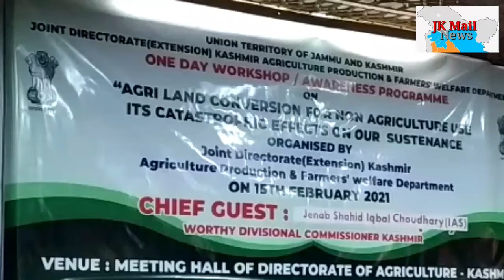Government of Jammu and Kashmir Information & Publications, Department of Agriculture & Farmers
Government of Jammu and Kashmir
Information & Publications, Department of Agriculture & Farmers Welfare..Directorate of Agriculture Kashmir

Workshop/ awareness program on agriculture land conversion for non agricultural use – its catastrophic effect on our sustenance

Conversion of Agri land into non agricultural use creates imbalance in eco system: Div Com

Srinagar: 15/02/2021/A one day workshop / awareness program on agricultural land conversion for non agriculture use – its catastrophic effects on our sustenance was organized by Joint Directorate of Agriculture Extension, Agriculture Production and Farmers Welfare Department Kashmir at Agriculture Complex Lalmandi, Srinagar.

Divisional Commissioner Kashmir Shahid Iqbal Chowdhary inaugurated the event. During the inaugural address Shahid Iqbal Chowdhary said large scale conversion of agriculture land into non agricultural use shall create an imbalance in the eco system as the change in land pattern would be the greatest concern to our food security and economic sustainability in this part of temperate region which otherwise has the potential to be world leader because of its unique identity in agricultural products. He said that change in land use pattern has arguably being the most pervasive socio economic source which has caused imbalance in the system. He said it is the biggest challenge that not only our nation but also the whole world is presently facing and needs immediate redressal so that there is a balance between modernization i.e urbanization and industrial growth viz-a-viz assured food security. He said that the Divisional Administration will always provide a helping hand to the Department of Agriculture and other concerned departments on board to tight the nose around those violating the laws governing the prevention of conversion of agriculture land into non agricultural use.

Director Agriculture Kashmir Chowdhary Mohammad Iqbal during his lecture said the mankind is facing the threats simultaneously on conversion of agricultural land to non agriculture purpose and drastic reduction in dense forest cover. He said we need to conserve our agricultural land not only for the production of food but to maintain a balance in the eco system.

Chowdhary Iqbal said it is the prime responsibility of every conscious citizen of the nation to conserve the land resources for sustenance, not only for our present generation but for our future generations as well.

Chief Engineer Irrigation and Flood Control Iftikhar Ahmad Kakroo while delivering his lecture said that his Department is taking all steps for providing irrigation to cultivable land.  He also stated that they have already started a drive to remove encroachments from banks of flood channels and rivers for conserving the water bodies

Joint Director Agriculture Extension Mohammad Muzaffer Hurra while elaborating the need to curb the menace of land conversion presented a detailed power point presentation. He said that such type of training programs / workshops will act as a catalyst in educating the officers and other stakeholders about land conversion.

During the day long program Joint Director Apiculture and Mushroom Development Kashmir Farooq Ahmad Shah, Chief Agriculture Officer Anantnag Dr. Waseem Ahmad Shah, Floriculturist Fida Iqbal, and Mohammad Munaf District Agriculture Officer Pulwama gave a detailed power point presentation regarding land conversion to the participating officers.

Director Agriculture Kashmir Chowdhary Mohammad Iqbal, Chief Engineer Irrigation and Flood Control Iftikhar Ahmad Kakroo besides senior officers of Agriculture other concerned departments also attended the workshop.